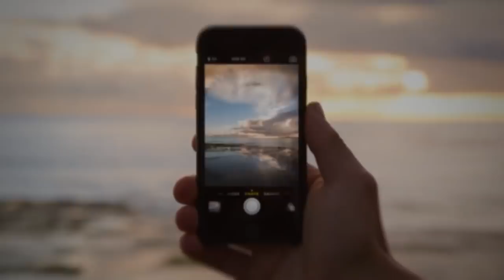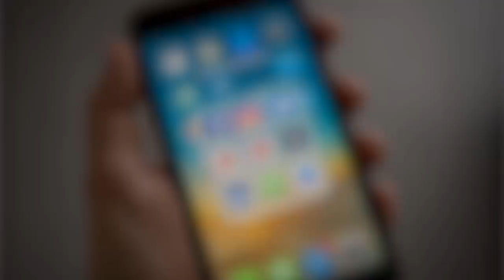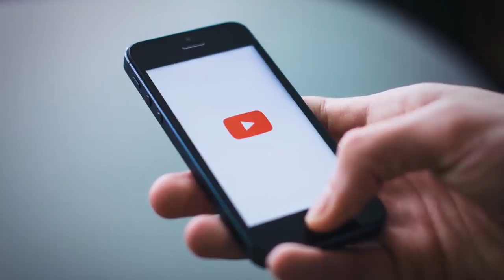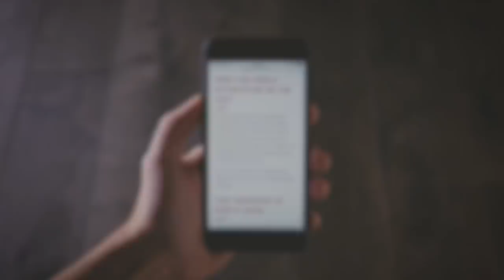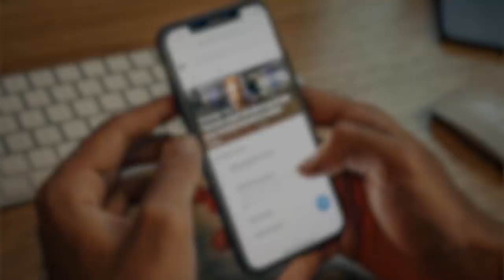Плохие Манеры при Использовании Мобильного Телефона | Современные Мужские Манеры | RMRS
Сегодня в видео мы обсудим мужские манеры, а именно: мобильный этикет. Как следует себя вести на встречах с мобильным телефоном? Что можно делать, а чего лучше избегать при общении с людьми и одновременном использовании мобильного телефона?

Сегодня вы ответите для себя на некоторые вопросы при обращении с мобильным телефоном на публике, на деловой встрече, при общении с девушкой.

12 правил этикета:

0:45 - Буфер в 5 метров.
0:56 - Не говорите о личных делах.
1:18 - Следите за тоном.
1:38 - Мелодия звонка.
1:47 - Беззвучный режим.
2:16 - Защитите свой телефон.
3:03 - Думайте перед тем, как отправлять.
3:36 - Спросите у человека.
4:05 - Спросите у человека 2.
4:39 - Сброшенный звонок.
4:51 - Не будьте маяком.
5:10 - Не пишите смс, когда общаетесь.